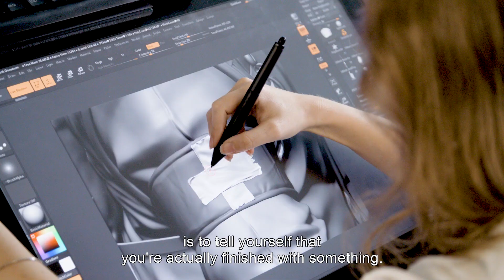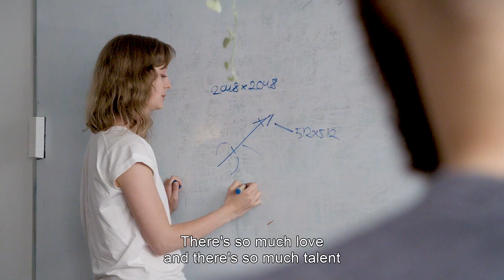Working as a Character Artist at a Game studio - Beatrice Harty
Say hi to Beatrice! As a Character Artist at Massive, Beatrice spends her days bringing our projects’ characters to life. Her job brings together her love for art and her desire to learn new things.